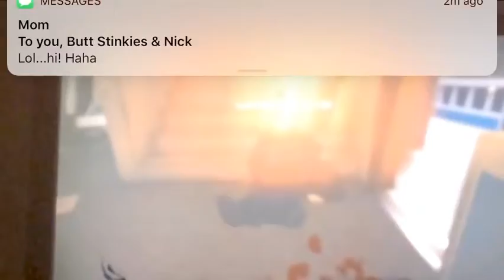Things Rainbow Six Siege players say